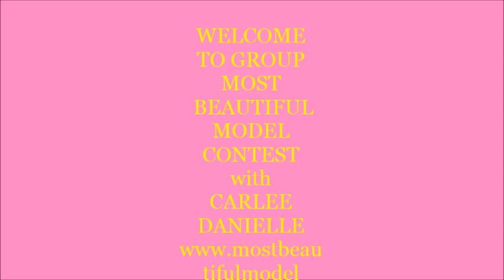Carlee DANIELLE MOST BEAUTIFUL MODEL CONTEST